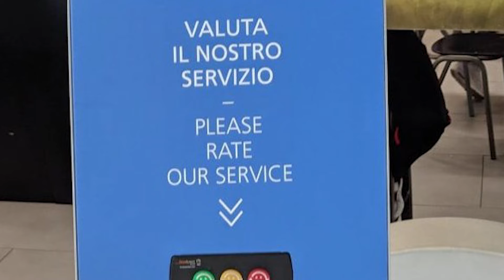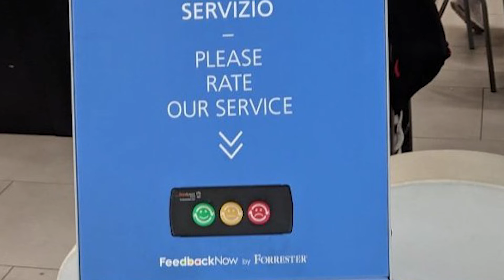Milan Airport Uses FeedbackNow for Passenger Feedback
FeedbackNow helps airports in Milan and worldwide with their passenger satisfaction scores. Learn how our tools and services and can provide useful insights to improve your operations.